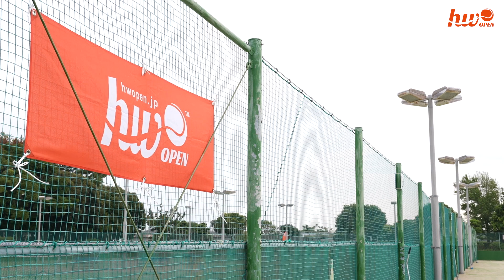ワイルドカード準決勝&決勝！本戦出場権を手にするのは？観音温泉カップ浜松ウイメンズオープン2023(ワイルドカードトーナメント･2日目)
⭐︎U20 ワイルドカードトーナメント開幕！

10月8日(日)開幕の観音温泉カップ浜松ウイメンズオープン2023

その本戦出場のワイルドカード1枠を目指した熾烈な争いの幕が切って落とされました
9/30土には29人→4人に振るい落とされ、10/1日にWC1枠を賭けて準決勝・決勝が行われます

誰がこの限られた1枠を掴み取るのか？
浜松の地で20歳以下の熱い闘いが繰り広げられます！